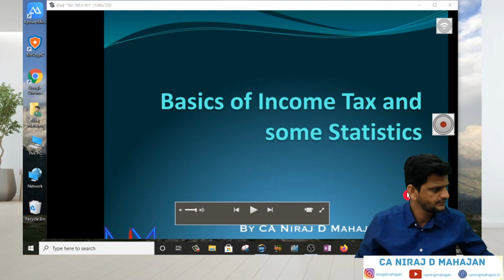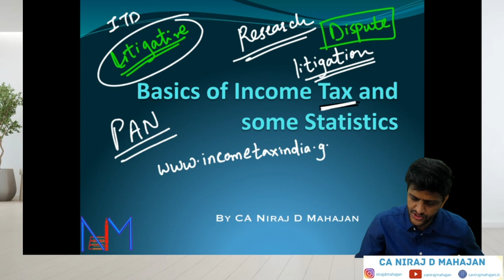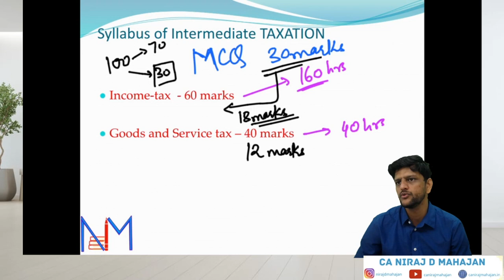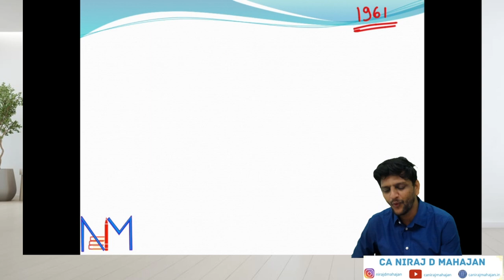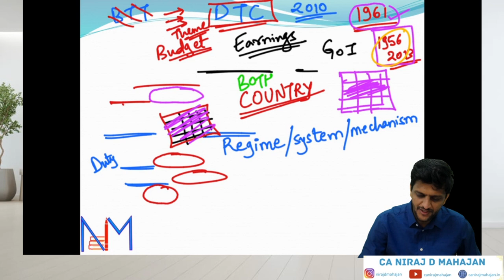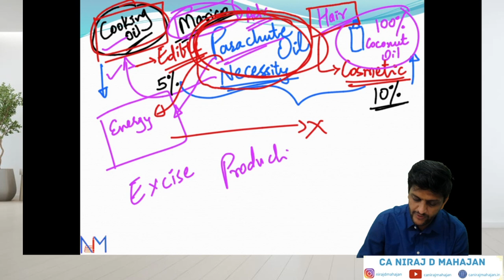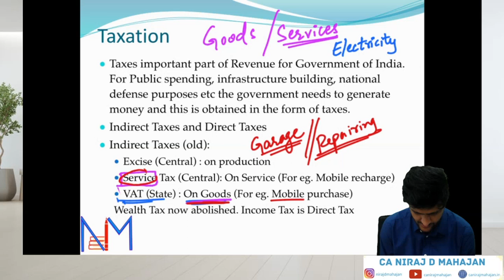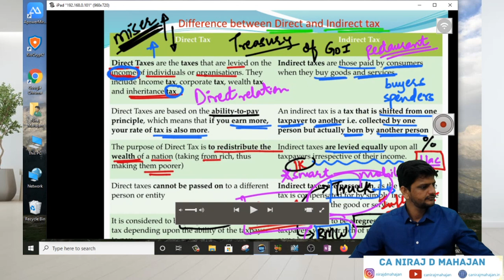CA INTER TAX LEC NO.1 for Nov 2021 (IN ENGLISH) by CA NIRAJ D MAHAJAN